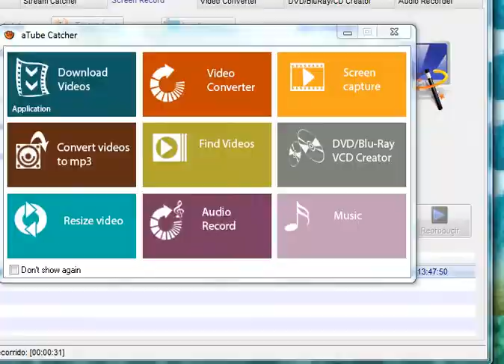Sonic vs Silver PIVOT pequena animaçao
so um teste pequeno